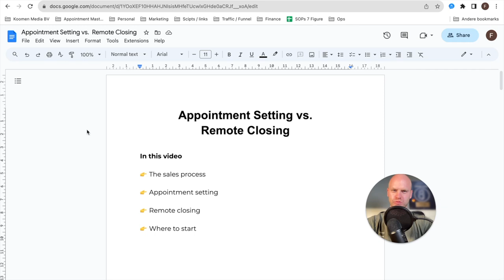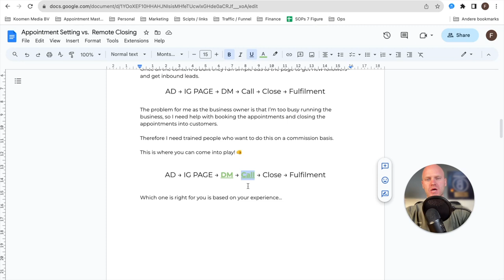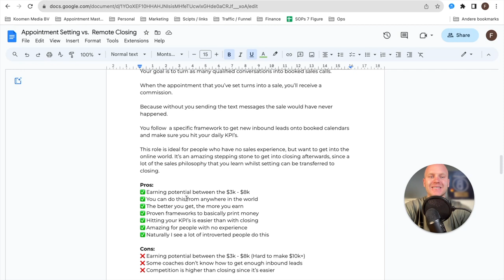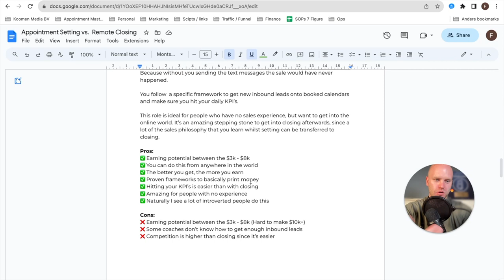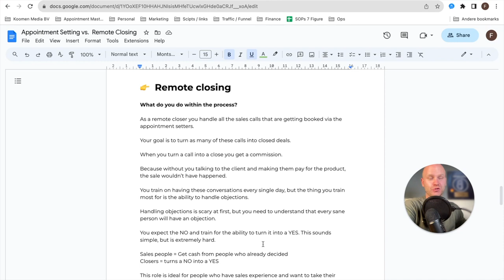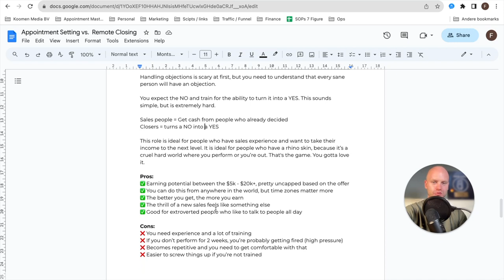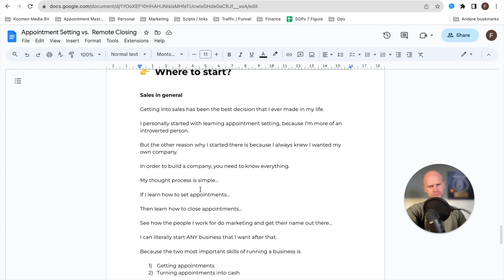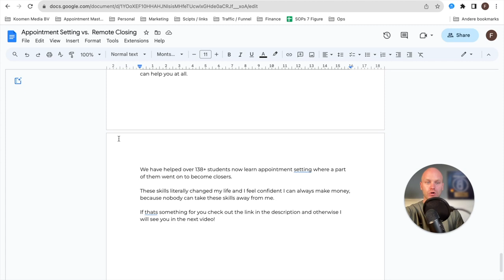Appointment Setter VS Remote Closer | Which is Right For YOU?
We will train and place you at with appointment setting client GUARANTEED

Learn the difference between an appointment setter versus a remote closer by watching this video! There's a high demand when it comes to finding an appointment setter and a remote closer in the high-ticket industry. In this video we're going to breakdown what exactly does an appointment setter and a remote closer do in a sales pipeline, what are the example KPIs to be expected for each role, as well as how the compensation structure for each role differs! This video should give you everything that you need to know to figure out which role would best fit for you - whether as a high ticket appointment setter or as a high ticket closer!